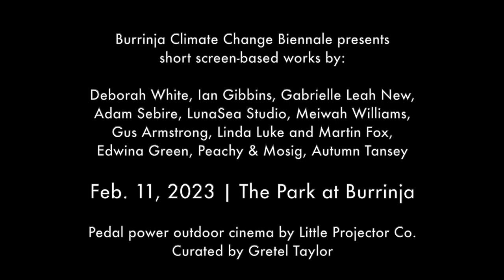Burrinja Climate Change Biennale presents ~ HOT REELS TEASER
Feb. 11, 2023 | The Park at Burrinja

Watch screen-based art and performance works that offer evocative and affecting perspectives on the climate crisis on the lawn at Burrinja. Bring your picnic, enjoy a local sustainability fair and have a go generating power via bicycle for an inspiring summer evening under the stars.

Hot Reels Filmmakers: Deborah White, Ian Gibbins, Gabrielle Leah New, Adam Sebire, LunaSea Studio, Meiwah Williams, Gus Armstrong, Linda Luke and Martin Fox, Edwina Green, Peachy and Mosig, Autumn Tansey.

Pedal Power outdoor cinema by Little Projector Co.